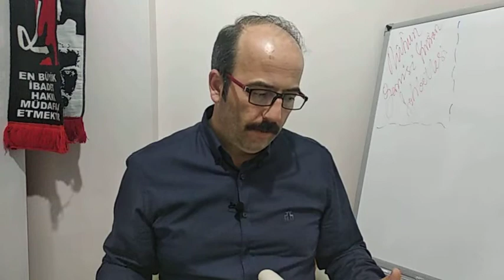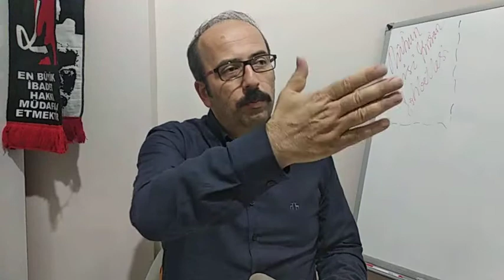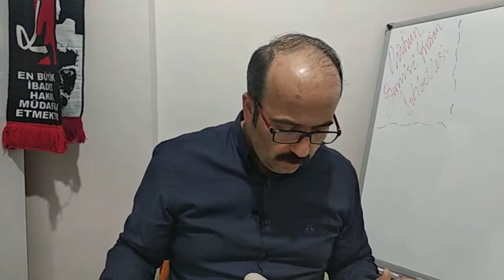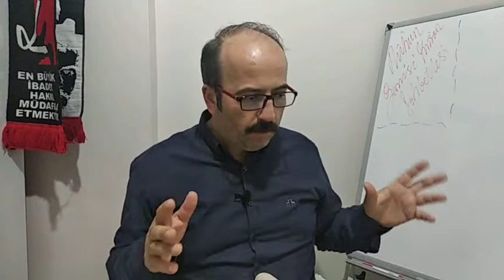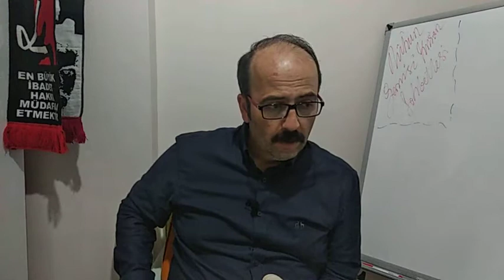Nûh'un Gemisi Kur'an Sohbetleri (Bakara Sûresi, 233-242)